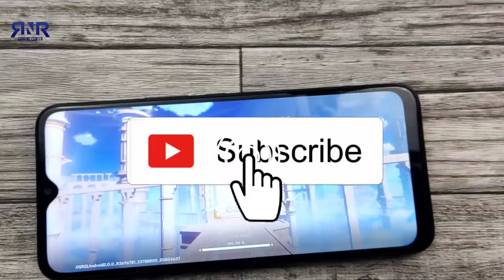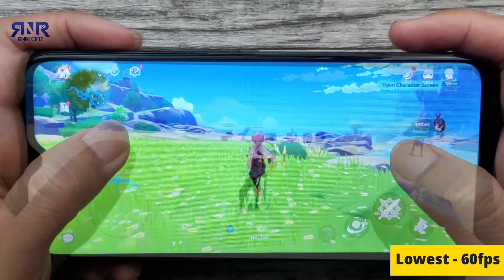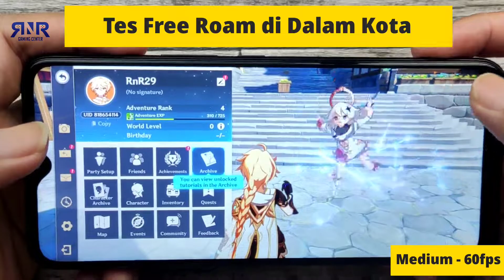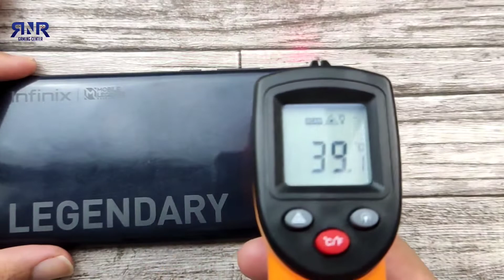Infinix Hot 10s Genshin Impact Test | Tes Genshin Impact 2.0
Kali ini saya melakukan Game Test Infinix Hot 10s memainkan Genshin Impact setelah Update 2.0